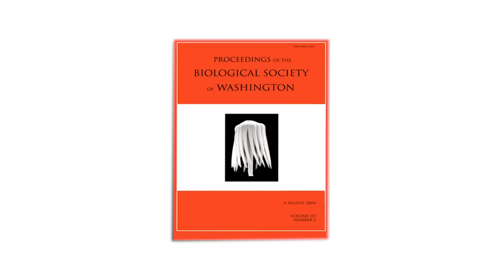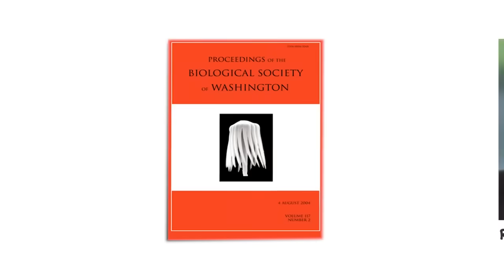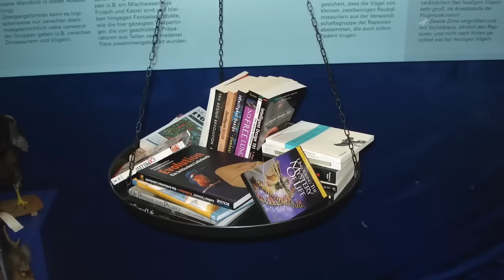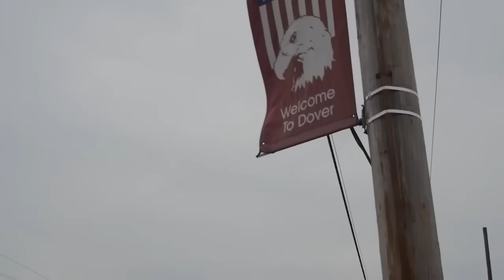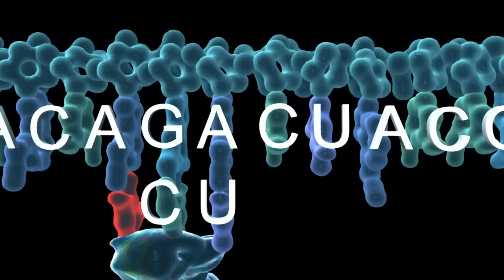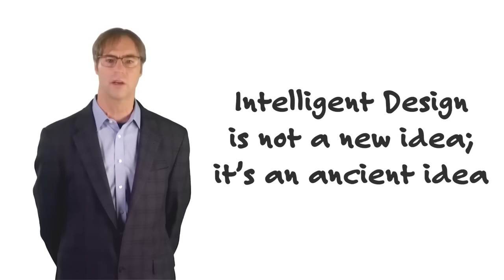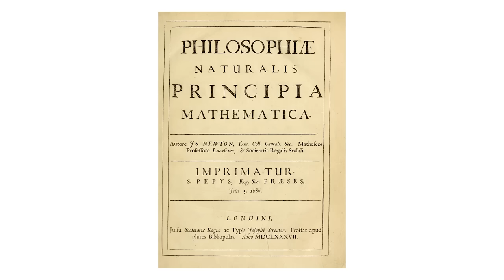The Shocking Truth About Intelligent Design They Don’t Want You to Know!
Join Dr. Stephen Meyer, geophysicist and philosopher of science, as he exposes the science behind the controversial theory of intelligent design. From the hidden history of Newton and Darwin to modern debates in biology, discover why this idea has sparked fierce opposition, and why mainstream science may not tell you the whole story.